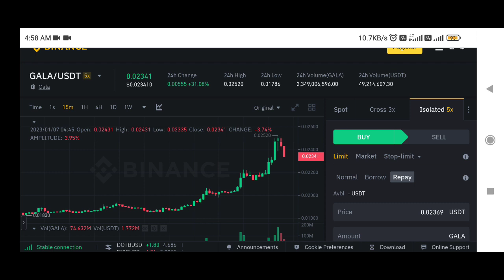Gala Coin price prediction | gala games coin price prediction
✅ Spot Trade &
📈  Futures Trade

The trading of Bitcoins, alternative cryptocurrencies has potential rewards, and it also has potential risks involved. Trading may not be suitable for all people. Anyone wishing to invest should seek his or her own independent financial or professional aadvice